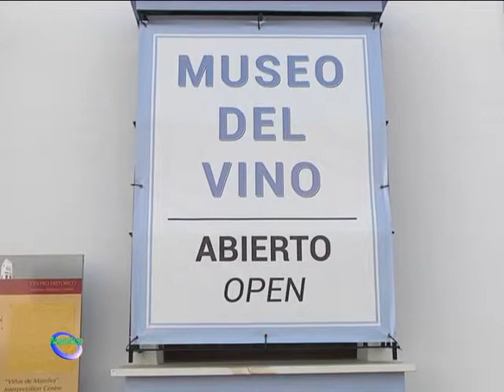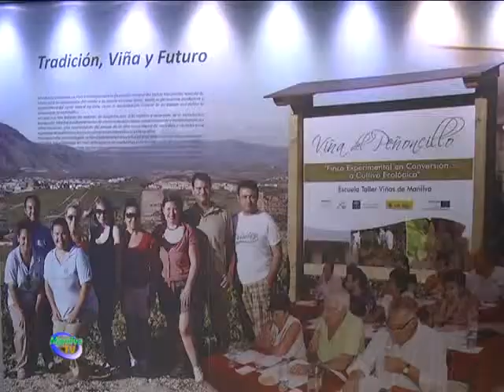ABIERTO EL MUSEO DEL VINO DE MANILVA QUE SE ENCUENTRA EN EL CIVIMA.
La empresa NILVA ENOTURISMO informa que el Museo del Vino de Manilva, integrado en el Centro de Interpretación Viñas de Manilva (CIVIMA) ha abierto sus puertas al público los fines de semana en horario de 11,00 a 14,00 horas.

La visita al museo la pueden realizar de manera guiada, con reserva previa. En este recorrido también tienen la posibilidad de conocer la Bodega y la Viña del Peñoncillo. Además podrán disfrutar de una degustación y un aperitivo.

Si lo prefieren, pueden optar por la visita no guiada en cuyo caso no tendrán que realizar una reserva. Deberán personarse en el Centro en los horarios de apertura y obtener el ticket de entrada, al precio de tres euros. Para los residentes en Manilva, es gratuito. El CIVIMA, además del Museo y la Bodega, cuenta con Sala de Catas, Auditorio con capacidad para 240 personas dedicado a eventos en general y una tienda, donde se pueden adquirir vinos elaborados en la localidad.